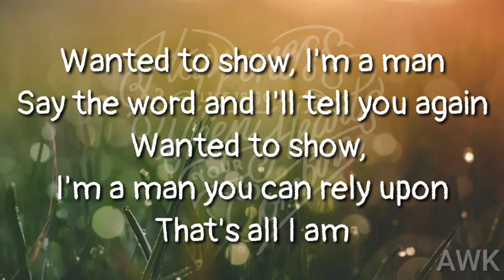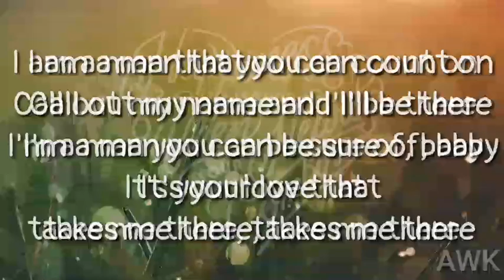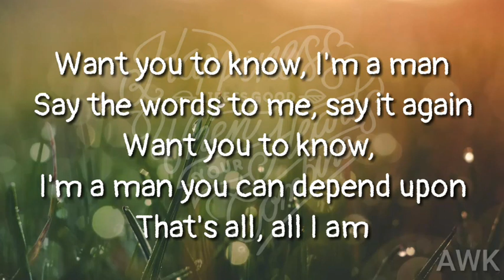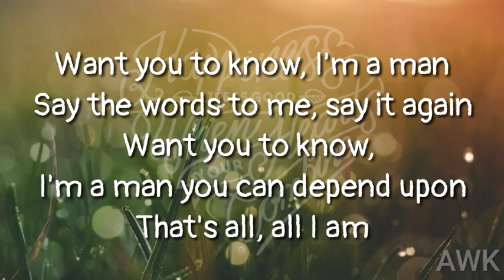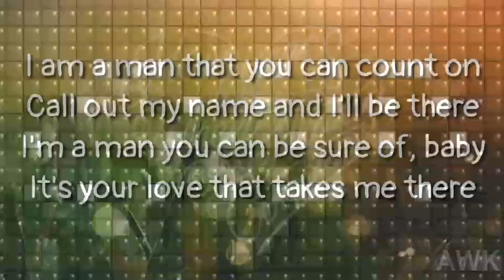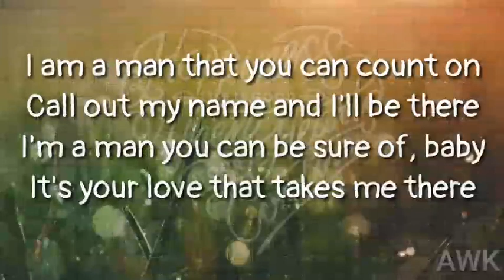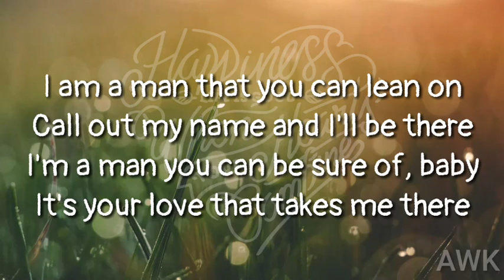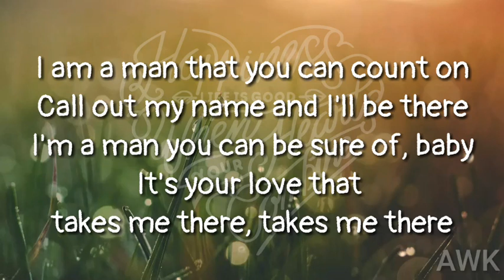Song For You 🎵 by Chicago (Lyrics Video)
SongForYou by Chicago (Lyrics Video).